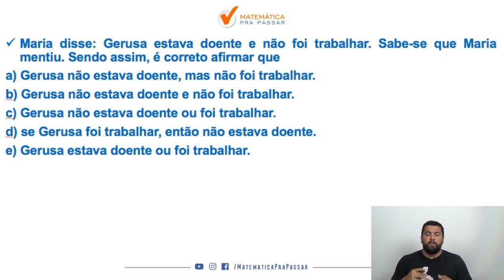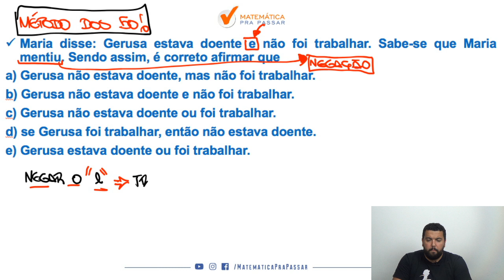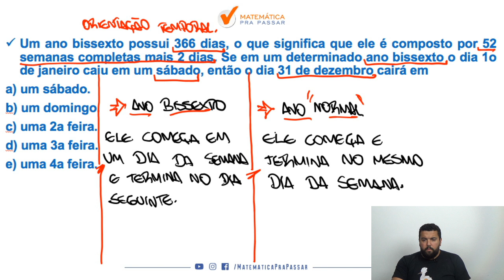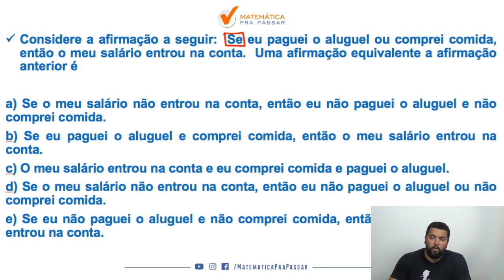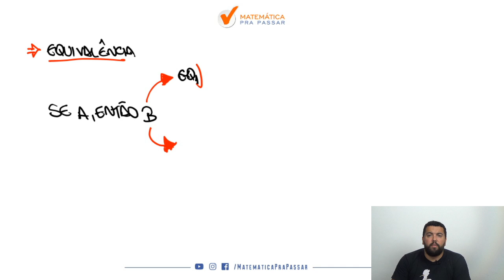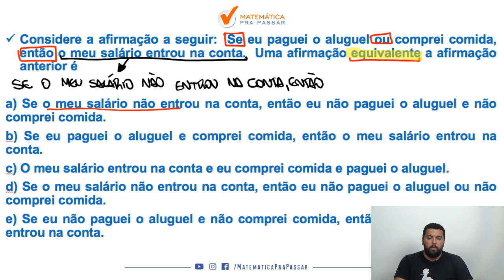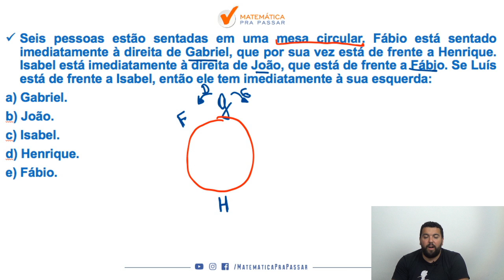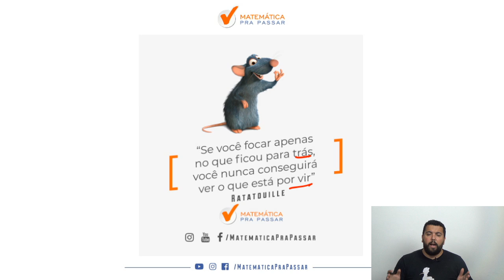Raciocínio Lógico Matemático para o TJ-SC - Banca FCC.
Você quer aprender Raciocínio Lógico Matemático para a PCDF?

Nesse vídeo nosso professor, Renato Oliveira, ensina os principais assuntos de Raciocínio Lógico Matemático na banca FCC. Você irá aprender um Método para estudar e assuntos que eram um bicho papão de forma Simples e Objetiva, mas após essa aula você irá colocar em prática e vai gabaritar Raciocínio Lógico Matemático no TJ-SC.